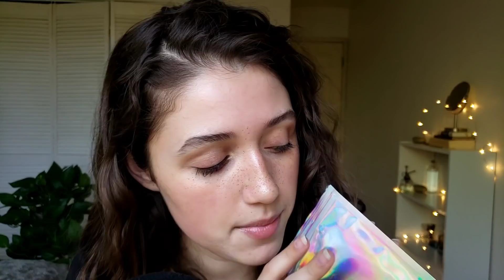ASMR | Doing My Nails (Tapping, Whispering, Hand Movements)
Hello loves 🐮 Today I'll be doing my nails ft. some tingly long nail tapping, whispering, handmovements, and more!

(sorry for any extra background noises bc of road work)

✧ PRODUCTS MENTIONED ✧

🌴 Tropical Shine Mini 4-Way Nail Buffer

☀️ CND SolarOil Cuticle Oil

✧ TIMESTAMPS ✧
00:01 - tapping & intro
04:24 - lighting a candle & hand movements
(short video like this on my IGTV)

NAIL/HAND CARE
06:24 - fabric scratching
06:41 - quiet nail buffing (Q: cringe or ok?)
08:13 - diy sugar hand scrub
09:17 - hand scrub sounds
11:20 - crinkly paper packet
12:19 - plastic crinkles
13:46 - applying nail tabs

FAKE NAILS
14:26 - fake nail tapping & applying
15:17 - fast nail reel (Q: yay or nay?)
15:58 - blue cow print done!
16:31 - fast nail reel
17:19 - slow counting to 10
18:19 - thumb application
19:15 - nail brushing
20:21 - applying cuticle oil

HANDMOVEMENTS & TABLE TAPPING
22:34 - final look
25:28 - personal attention

(totally up to you, every bit helps and i'm grateful for everyone's support!)

✧ MY EQUIPMENT ✧

𝓶𝓾𝓬𝓱 𝓵𝓸𝓿𝓮
Jocie

I post what I enjoy, meaning lots of:
MAKEUP & SKINCARE
PERSONAL ATTENTION
& NATURE

For someone who has struggled to love themselves (and continues to struggle on their worse days), ASMR is such a beautiful way to get out of ones negative self talk, laugh a little, and relax.